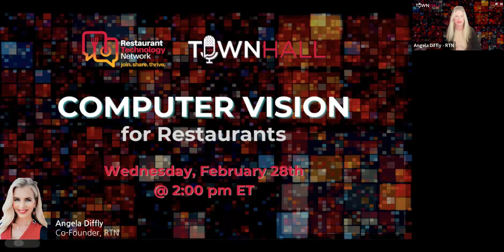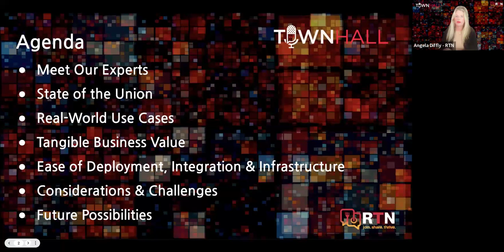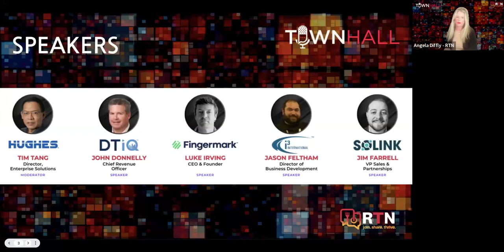RTN Town Hall: Computer Vision For Restaurants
How is computer vision changing the game when it comes to customer and team member experiences in the restaurant industry? And how can it help restaurant operators create more efficiencies and add value around existing KPIs?

RTN hosted the following key players:

● Luke Irving, Founder /CEO at Fingermark Global
● John Donnelly, CRO at DTiQ
● Tim Tang, Director / Business Technologist at Hughes
● Jason Feltham, Director of Business Development at i3 International
● Jim Farrell, VP of Sales & Partnerships at Solink

Whose solutions tap computer vision to bring real-world use cases to life throughout various operational touchpoints, such as:

● Customer Service & Experiences
● Drive-Thru Applications
● Table Management
● Inventory Processes
● Employee Efficiencies, Processes & Productivity
● Customer & Employee Sentiment
● Order Accuracy
● Overall Safety & Cleanliness
● Virtual Manager Assistants

In this fascinating hour, find out how restaurants are investing right now, and dive into possibilities as we explore how computer vision offers restaurant operators a million new eyes throughout the entire enterprise.